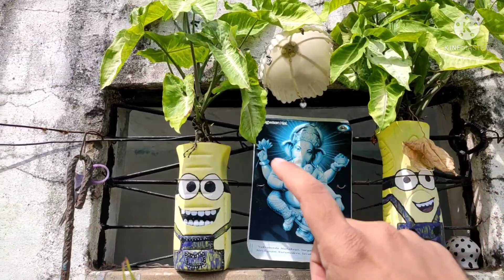Some Common House Indoor Plant||Top Indoor Plants||Low Maintenance plant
Title||

MY GEARS:-
SLR CAMERA
SMALL CAMERA TRIPOD
LARGE TRIPOD
MIC BOYA BY-M1 Pro
GORILLA POD
GARDENING EQUIPMENT
Gardening Tools
Complete Tool Kit
Hedge Cutter
Watering Can
2 Litre Sprayer Bottle
5 Litre Sprayer Bottle
8 Litre Sprayer Bottle
Gardening Gloves
Rotting Hormone Power
UV Protect Pot's
Hanging Pot
Big Pots
Railing Pot
Fancy Pot
Decorative Pots
Growing Bag
Bonsai Pot
Gardening Pipe
About Channel :- Wow Gardening is Youtube Channel Where You Will Find Gardening Related Information Videos in Hindi. With Full of Satisfaction.